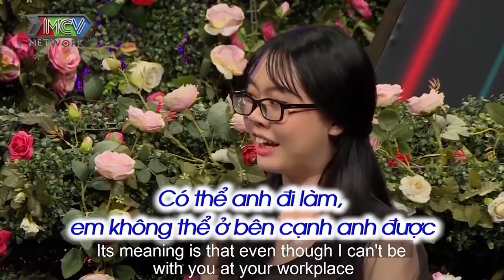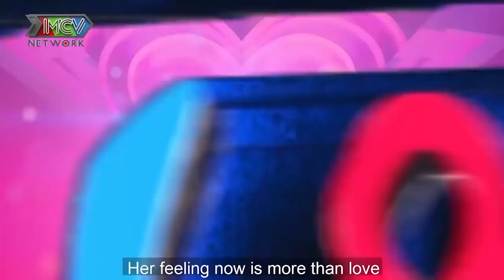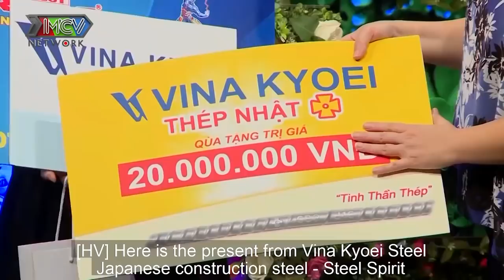HOTGIRL TUỔI 20 đi tìm chồng sau 2 mối tình TĂNG XÔNG MÁU yêu nhầm bạn trai KHÔNG THÍCH CON GÁI